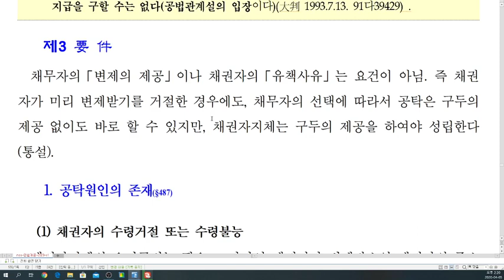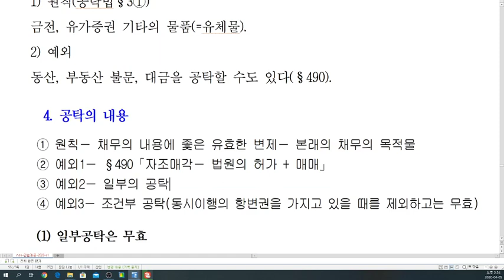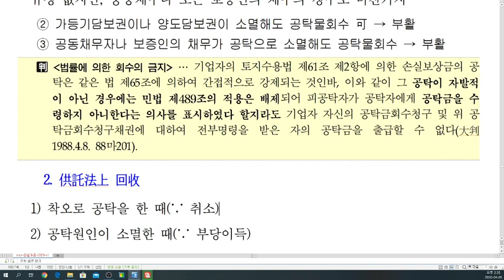[nss-03-채권총론] 041 제9장 채권의 소멸7